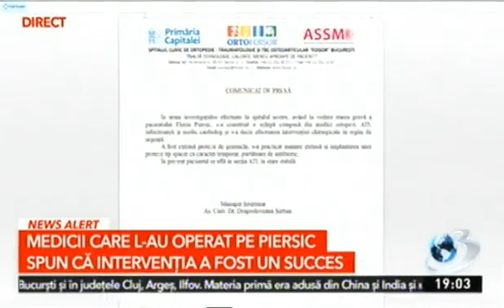Ora Exactă, la Antena 3 Deva, 09.05.2024